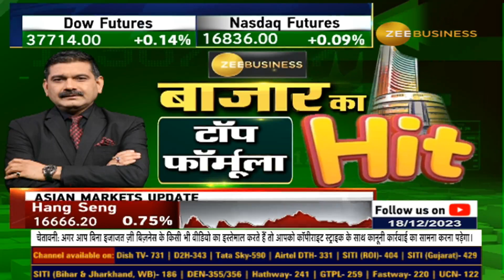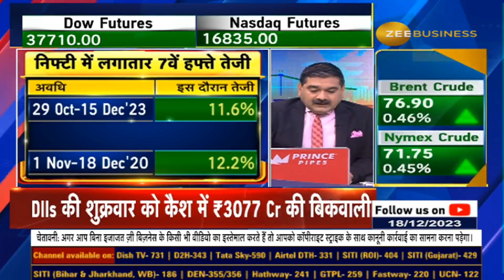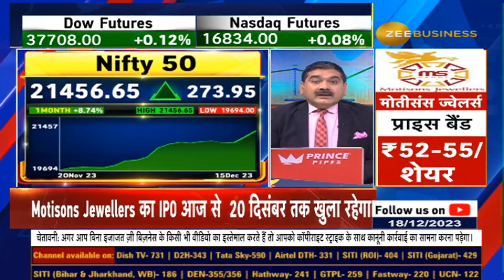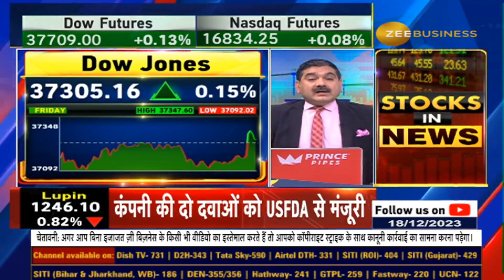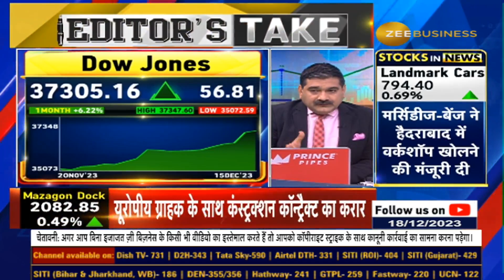तेजी होगी या रुकेगी, कब हो जाएं सावधान? Will market accelerate or not? Insights From Anil Singhvi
अब नया रिकॉर्ड कब बनेगा? बाजार में डरने की जरुरत क्यों नहीं? होगी और तेजी या आएगा रिवर्सल? जानिए अनिल सिंघवी से...